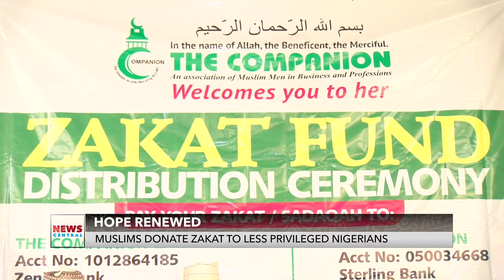Hope Renewed: Muslims Donate Zakat to Less Privileged Nigerians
The Islamic Pillar of Zakat has been described to deepen financial inclusion and attain economic empowerment in Nigeria.
A nongovernmental Islamic Organisation, The Companion, made this point while speaking on the "Zakat distribution ceremony" in Lagos, Nigeria.